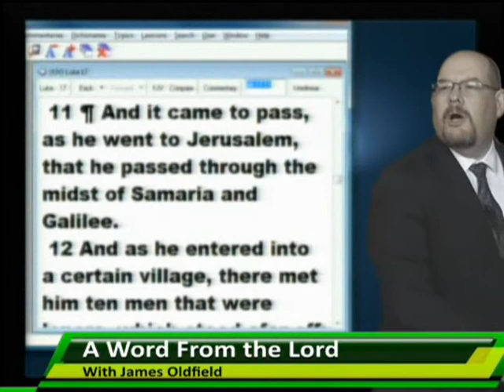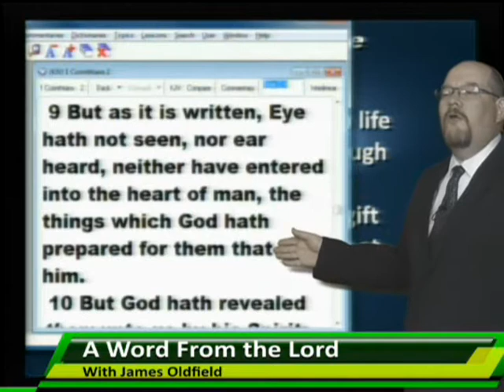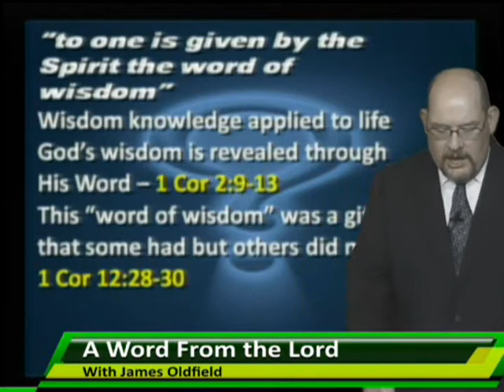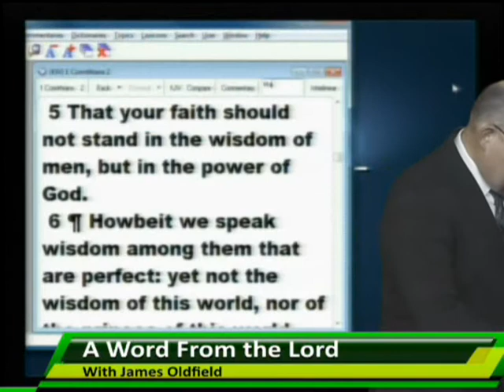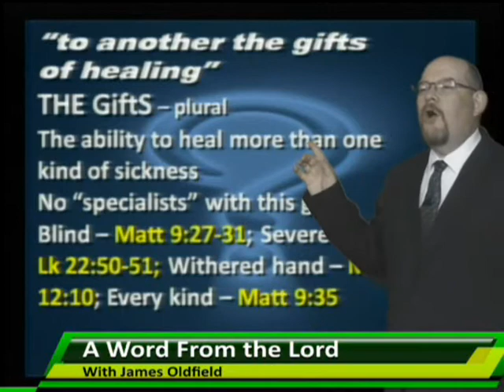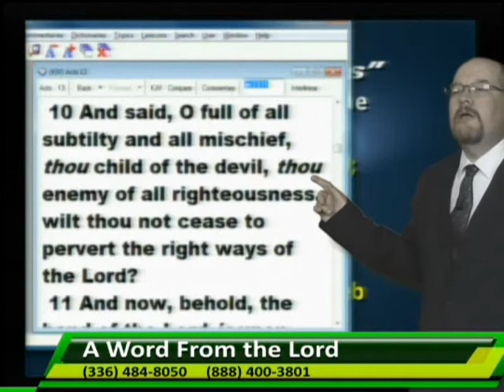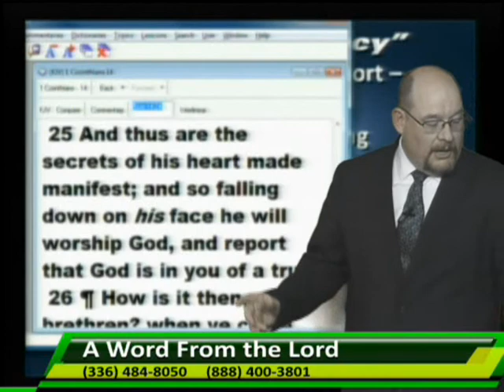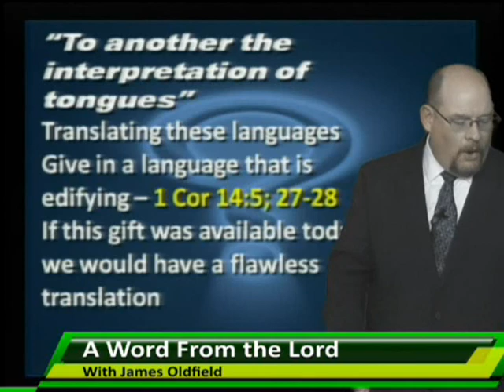AWFTL - Where Are The Nine...How About Just One? 6-8-17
There are nine miraculous gifts of the Spirit listed in 1 Cor 12. Where are the Nine? Better yet can we just find ONE?